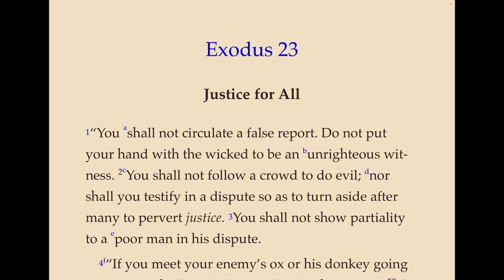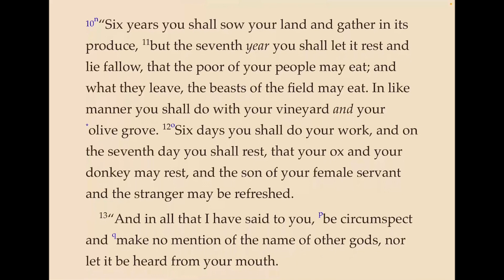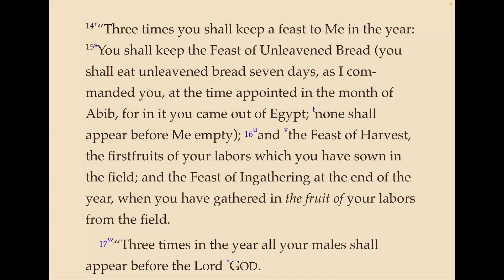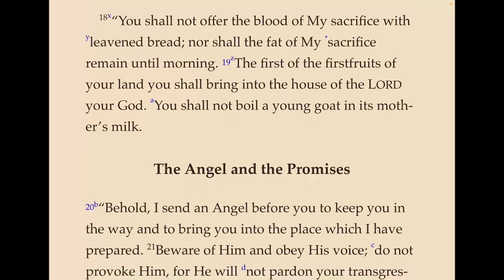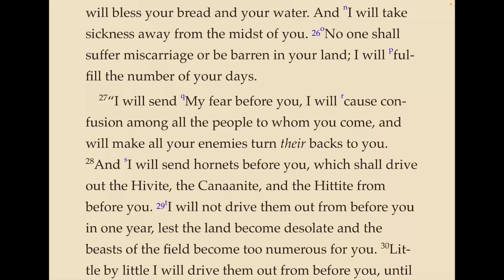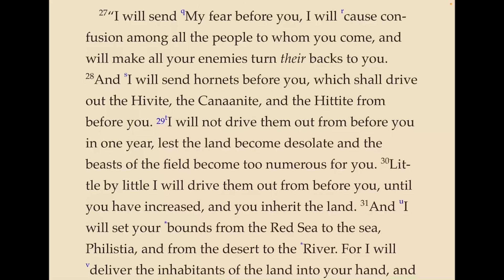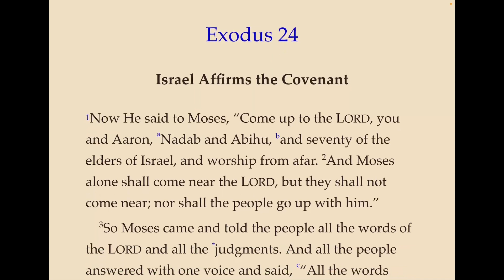Exodus 23 - A continued explanation of sundry laws, the Sabbath, celebration of feasts and more.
A reading of the Old Testament book of Exodus, chapter 23 from the Nelson New King James (NKJV) Study Bible.  A continued explanation of the Sundry laws, the Sabbath & land use, the celebration of feast days, and conquest of the promised land.